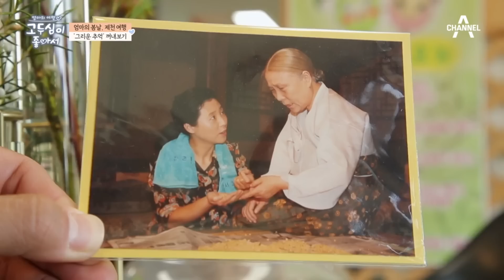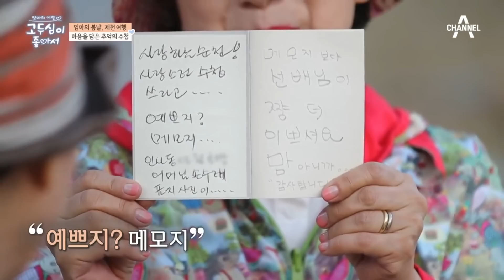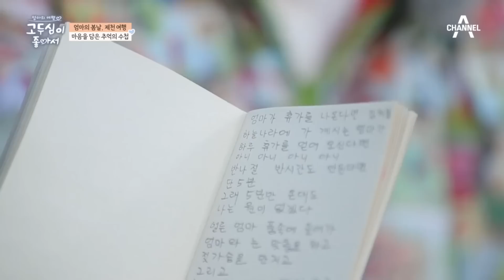'전원일기' 박순천과 재회한 고두심! 두 며느리의 뒷이야기 대공개 | 엄마의 여행 고두심이 좋아서 8 회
전원일기 동서지간으로 20년을 지낸 박순천과 고두심!
순천의 비밀 주머니에서 꺼내보는 전원일기와 삶의 뒷이야기